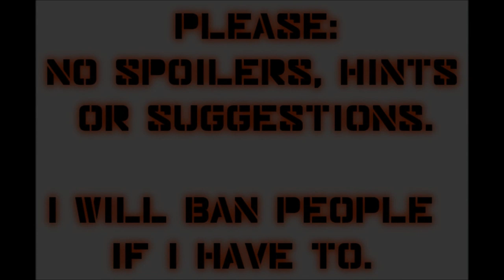Let's Play Mass Effect 2 (Blind), Part 53: Tela Vasir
(Part 3 of 3) Vasir tries to get away, but during a harrying cab chase, we follow her to Azure. Then it's time for a battle royale!